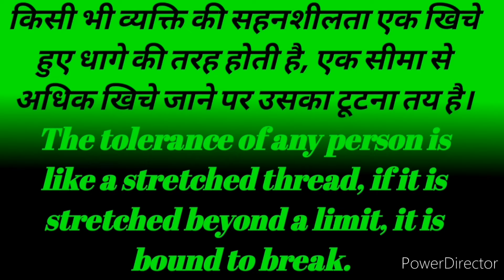kabhi jo badal barse Mai dekhu tumhe bharke dj remix status song🤗🤗🤗